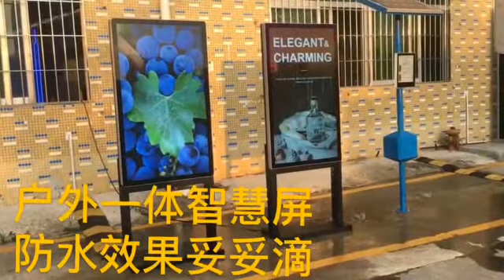55inch outdoor display IP66 waterproof test from AVLink digital signage solution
IP66 fanless outdoor display solution from AVLink.
Industrial TFT Panel, 2500nits~3000nits brightness for sunlight readable
various from 32inch, 43inch, 46inch, 49inch, 55inch to 65inch
Super narrow bezel only 38mm
IP66 protective level, IK10 class
floor standing or wall-mounted or ceiling mounted.

This is Alice Cheung a marketing director in Shenzhen Avlink Technology Co., Ltd, established in digital signage technology city Shenzhen, was first established as a manufacturer of IP66, IP65 and IP55 rated outdoor signs, high brightness (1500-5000nits) and wide temperature (-40 to +70 degree) LCD display. It is now one of the pioneers who specialized in digital signage, smart city solution, passenger information display, outdoor monitors, indoor advertising display.

Shenzhen AVLink technology co., ltd, based on Guangming, Shenzhen. founded in 2009, leader of Chinese outdoor digital signage, we have 3500m2 factory, in the peak season, we shipped out more than 1500pcs outdoor display each month.
Each product meets CE Certificate: CE (EN62368-1:2014+A11:2017) (EN 55032:2015, EN 55035:2017, EN 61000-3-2:2019, EN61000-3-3:2013), and RoHs(2011/65/EU; 2015/863/EU). Each product will have waterproof test and sunlight test, 48hours aging test before shipping. OEM & ODM services supported for free. We are China first 15days outdoor display lead time manufacturer. For indoor display only takes 1-3 days.
AVLink is a leading designer, manufacturer and seller of 13.3inch to 98inch TFT LCD signs, including indoor digital advertising displays, interactive information kiosks, shelf edge screen, video-wall, interactive whiteboard, smart table, stretched cut monitor, digital menu board, as well as outdoor totem, passenger information displays systems, dynamic wayfinding, E-Paper, QLED and OLED screen. Semi-outdoor such as windows facing display.
With over 12 years of experience, AVLink has customers include public transport authorities, outdoor media companies, SmartCity solution providers, strategists, and consultants for a range of applications, including Digital Out Of Home DOOH, Street furniture, wayfinding, SmartCity.
For distributor, we will provide free website and catalog material, such as pictures and videos.

My expertise including:
Provide free marketing material to distributor
Offer the best price of high brightness display
Manufacturer the top quality digital totem
Provide 7/24 after-sales service

If you are an experienced specialist, let`s open talk in digital signage.
If you are a start-up or a green hand on outdoor digital signage, this may be the most important LinkedIn Profile you have ever read.

Skype : alicezhang3211
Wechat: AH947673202